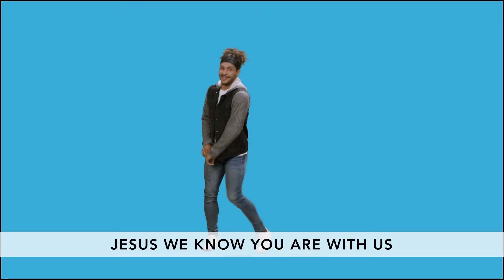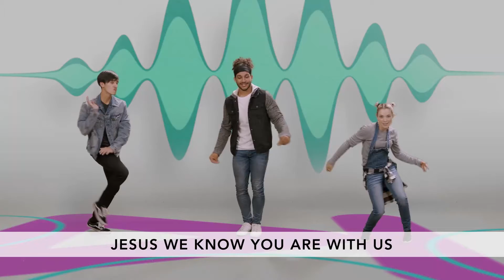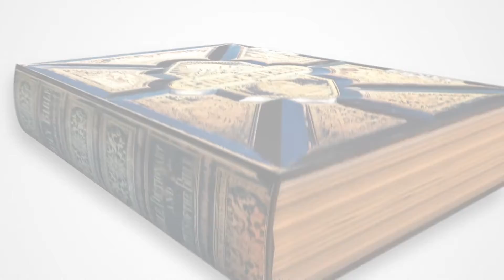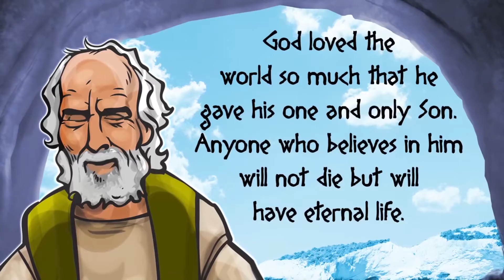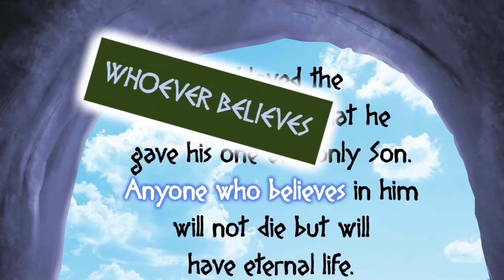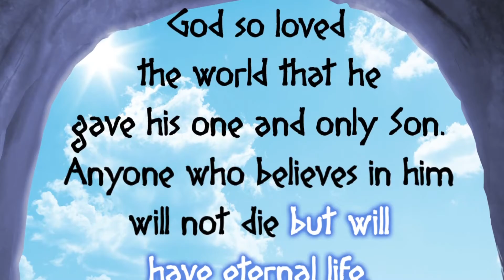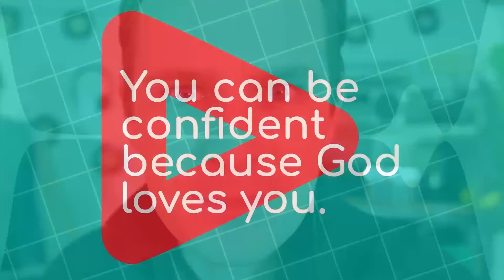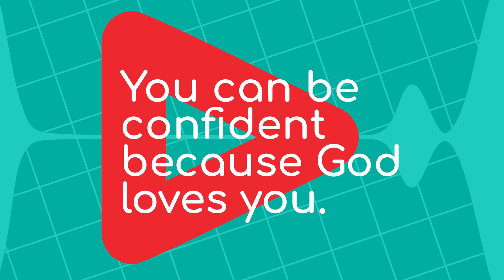Explorers - Nicodemus - Sunday 6th May 2021